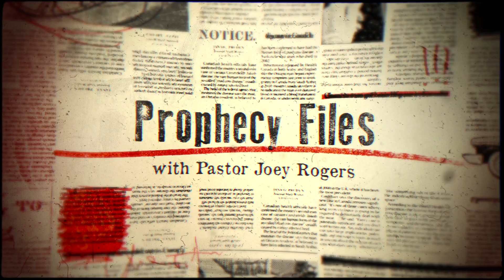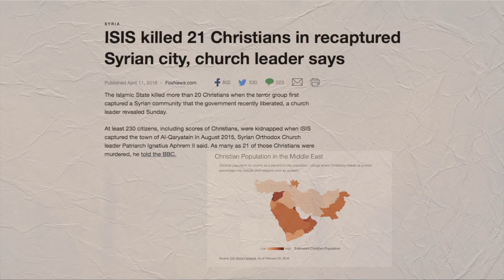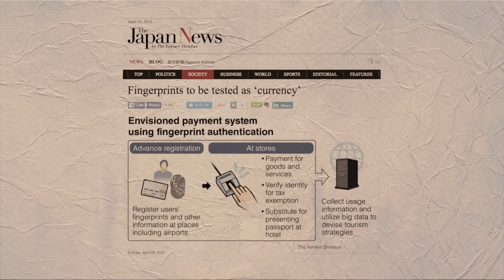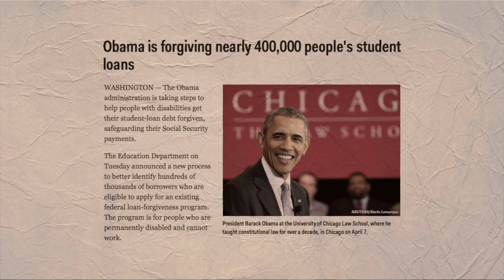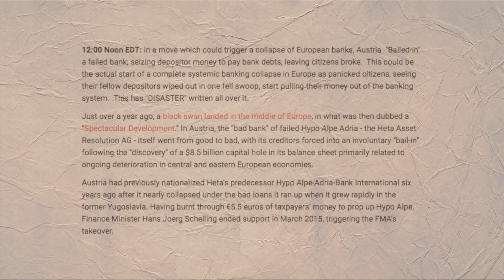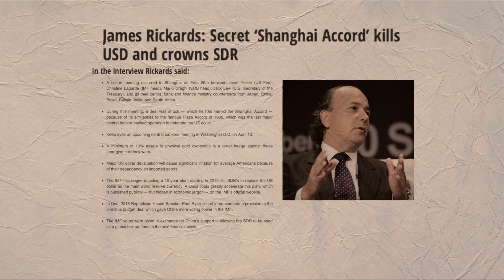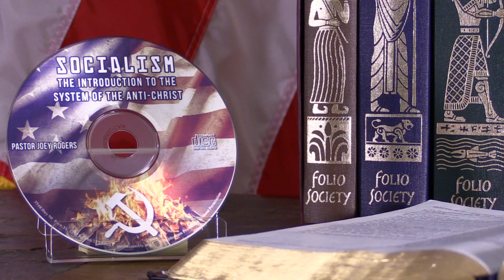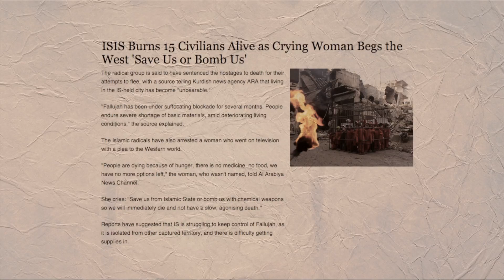Prophecy Files TV: The Church at Smyrna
It is significant for us to have an understanding of the letters that John wrote to the 7 Churches, while exiled on the Island of Patmos. This teaching will help you to see what is taking place in the church world and how you can prepare yourself and your family in the days ahead. Great deception is all around us, but it is the truth that will make you free!